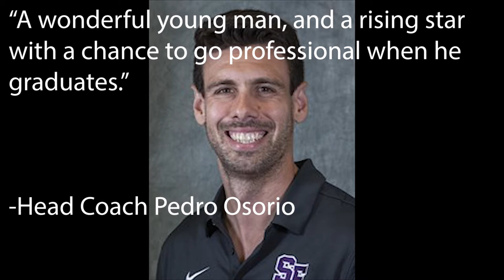Package #2 Julio Gonzalez-Ponce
My interview with SFSU soccer player Julio Gonzalez-Ponce, an immigrant from El Salvador. Yes, the picture is fixed...what a twist!